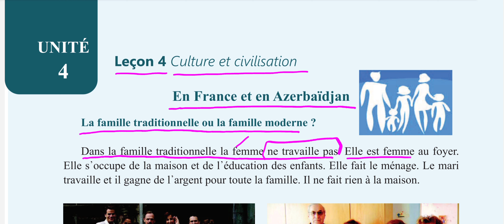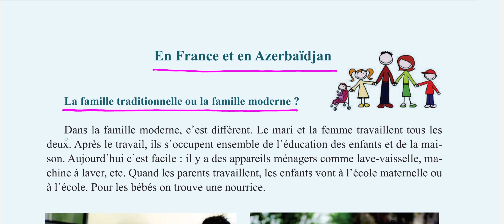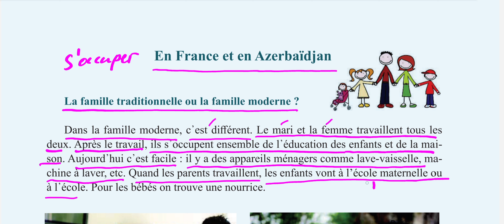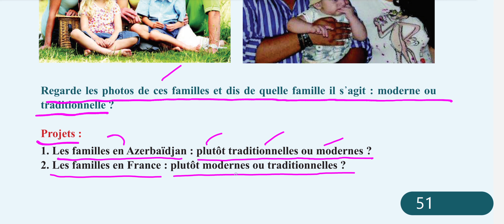Fransız dili 5 ci sinif Unite 4 lecon 4 bome 4 ders 4 sehife 50- 51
Açıklama
➡️  Fransız dilinə aid videolar.

 ➡️  1,2 ,3,4,5,6,7,8,9,10,11 sinif mövzuları.

➡️  Abituriyent test izahları.

 ➡️  Dərslərlə bağlı istədiyiniz videoları rəylər bölməsində yaza bilərsiniz.

🗂 instagram hesabım

📩Əməkdaşlıq üçün